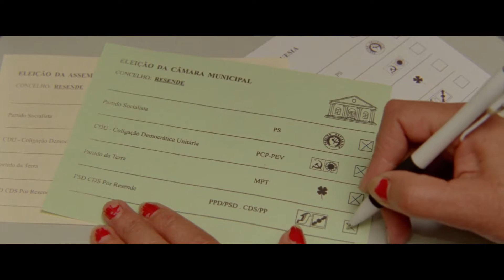As Mil e Uma Noites Volume 1 O Inquieto